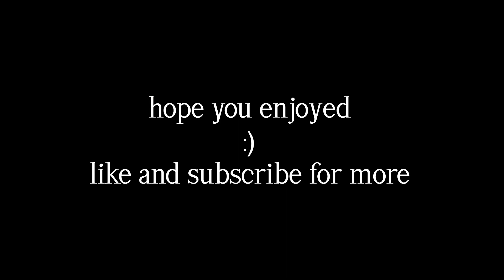reminiscent much?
tha gang is still chillin, and things are changing..

flashbacks/throwbacks make me feel old

which begs the question,

is reminiscing overrated???